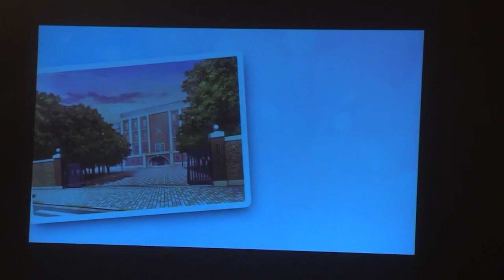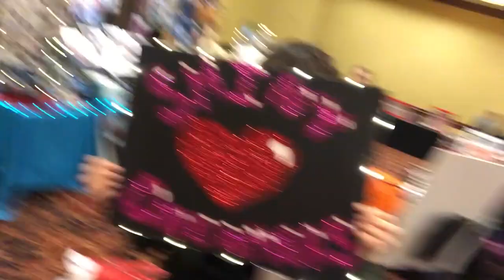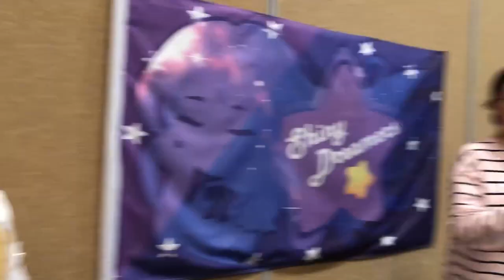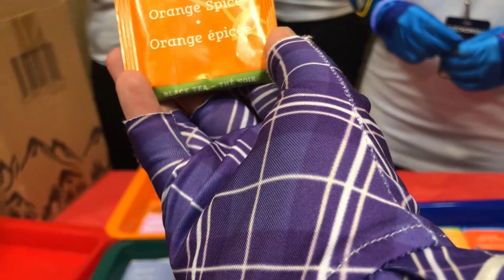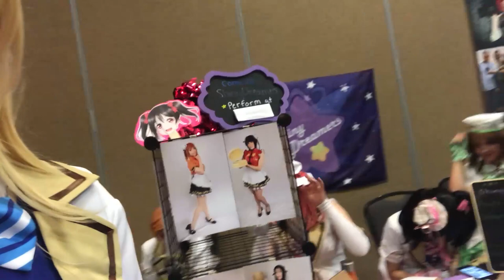GLITCHCON 2019 VLOG #2 ☆ A SHINY PERFORMANCE & BIG SIGNS【Shiny Dreamers VLOG】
You guys asked for it!!! Here is part 2 and the conclusion of our Glitchcon 2019 journey! Hope you all enjoy! :)

Also these vlogs were made to collect memories for us! None of it is scripted and these are mostly for keeping memories!

Again BIG shoutout to Glitchcon for inviting us back this year!

AND big shout out to Ciara and Hal for filing in for our Nozomi and Eli while they were out of the country! And to Haley for being an awesome Hanayo/Ruby temp member! You guys are all blessings! :D

Also BIG BIG shoutout to everyone at Square One Cosplay for filming our live for us!